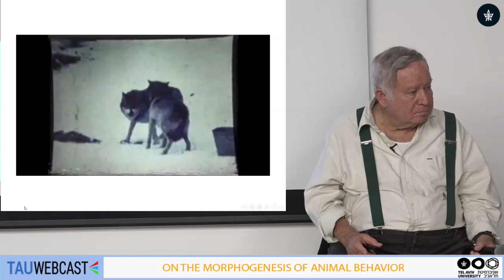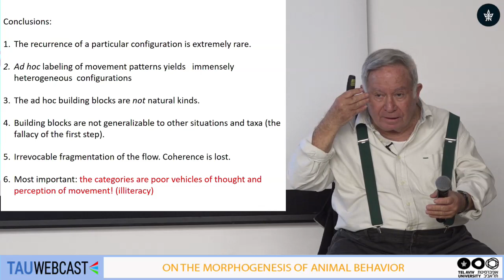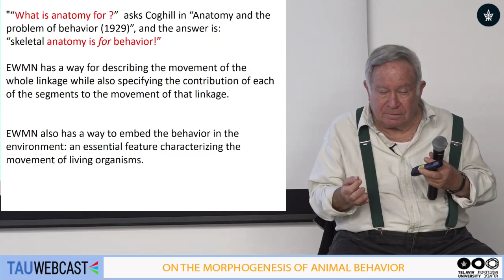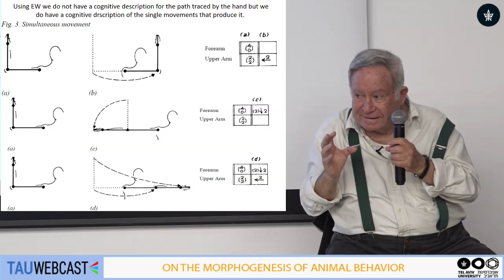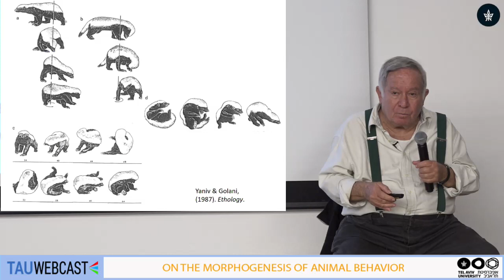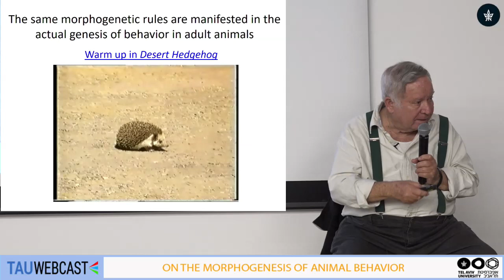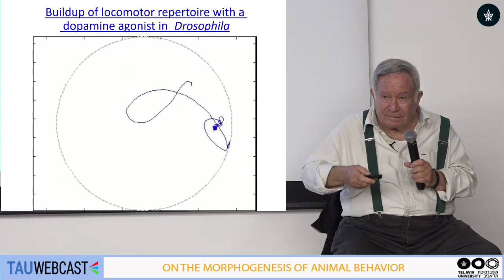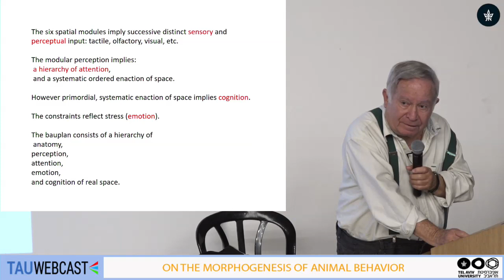The mobility gradient from the perspective of evolutionary developmental biology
Ilan Golani, Tel-Aviv University, Israel

ON THE MORPHOGENESIS OF ANIMAL BEHAVIOR
Symposium in honor of Prof Ilan Golani
Tel Aviv University
13.1.19